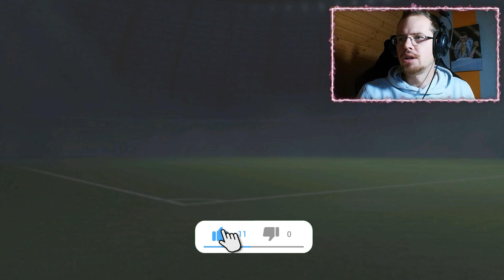HOFFENTLICH war der Abgang kein FEHLER! - HERTHA BSC Karriere #3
🎮  STEAM: HSPLP
⚽ ORIGIN: HSPLPYT